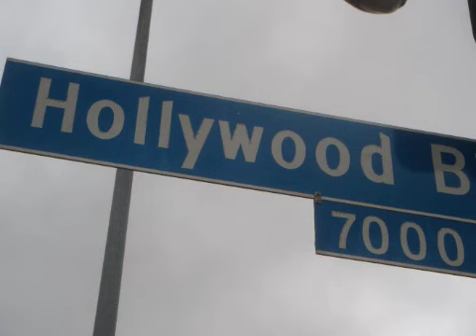Pineapple Podcast: I've been everywhere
A small collection of photos from the first 9 months of travel.